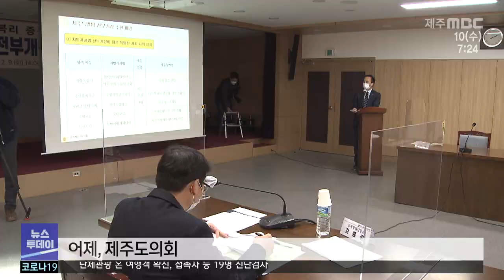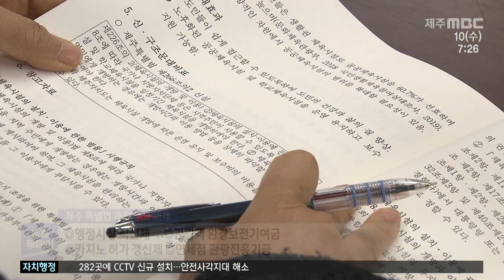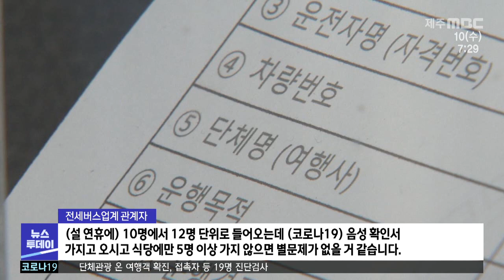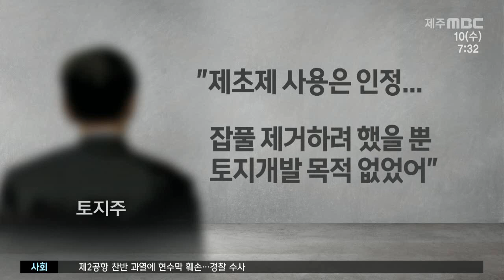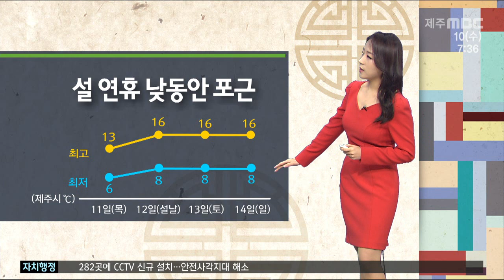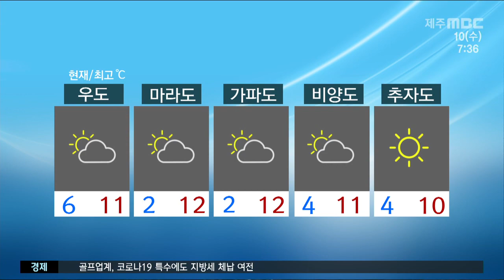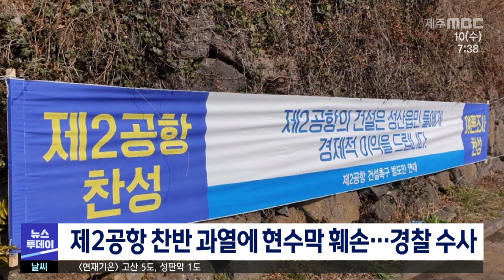뉴스투데이제주(2021.2.10/뉴스투데이 제주/제주MBC)